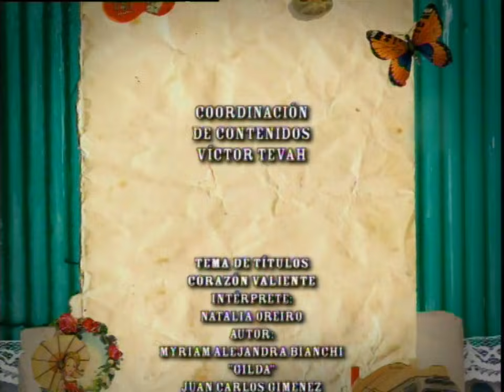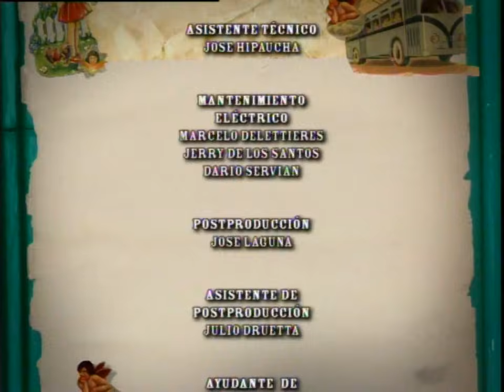Sos Mi Vida - Capítulo 168 Completo.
Natalia Oreiro en Sos Mi Vida Oficial - Capítulo 168. Al pensar que Esperanza es su hermana, Quique se interna en un monasterio; pero no se amolda a las reglas y terminan sacándolo. Constanza se entera del beso entre Laura y Tony y lo echa de la casa. Rosa se va con él.